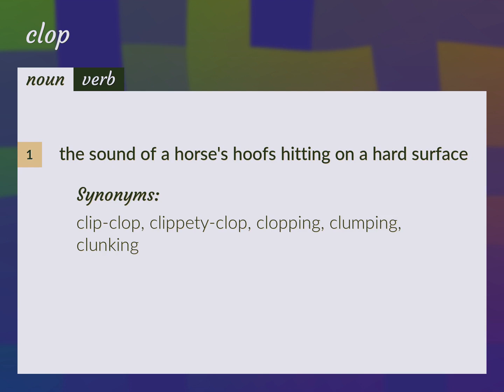Clop | meaning of Clop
What is CLOP meaning?